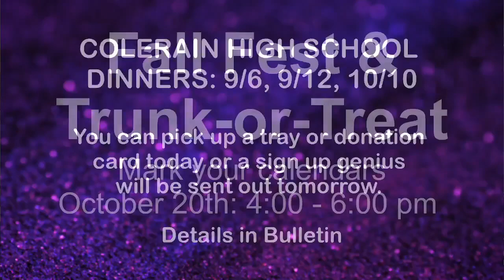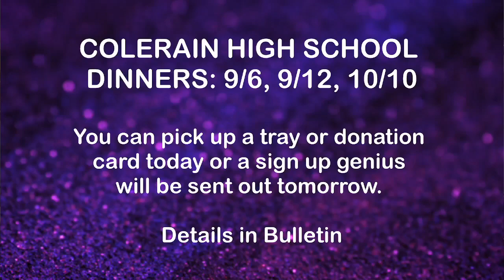Sunday 9/8/24 - 9:30am Classic Worship